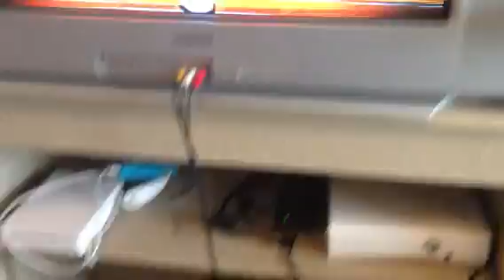NBA 2K13 Nets vs Magic pt.2